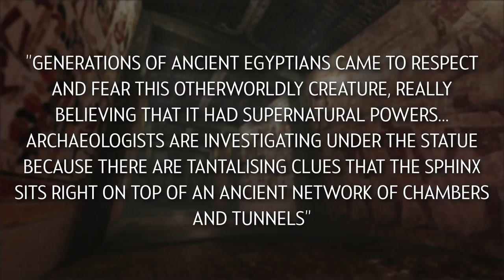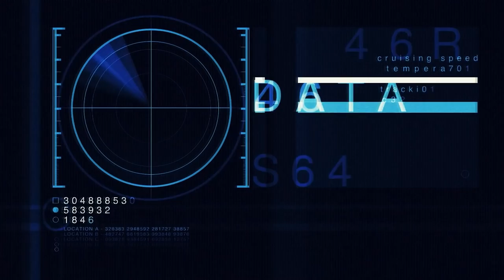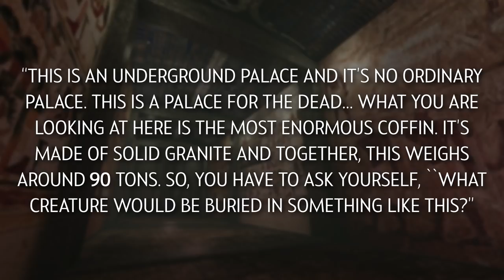Archaeologists Were SHOCKED to Find Secret Chambers Under The Sphinx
We all know that the Sphinx is one of the greatest monuments that mankind has ever built. But what if the most amazing part of it was kept secret? What if underneath this incredible structure was an ancient library that holds the key to unlocking Ancient Egypt’s deepest secrets? Let’s dive into this incredible discovery that has completely shocked archaeologists!